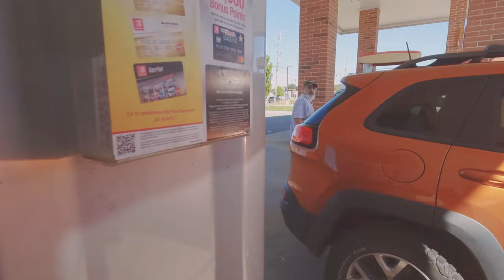Don’t Sell your HONDA NAVI Engine update /ADVENTURES / Mini Moto